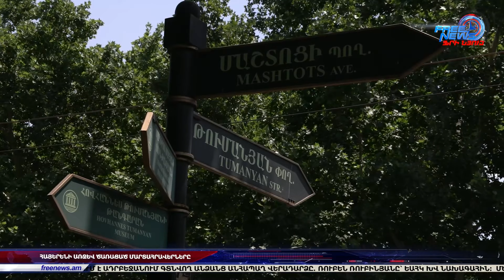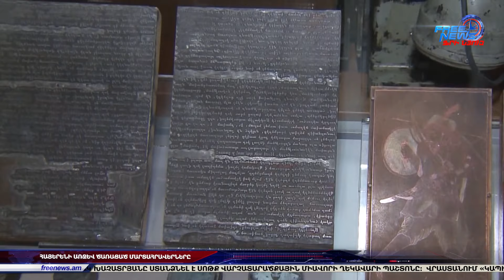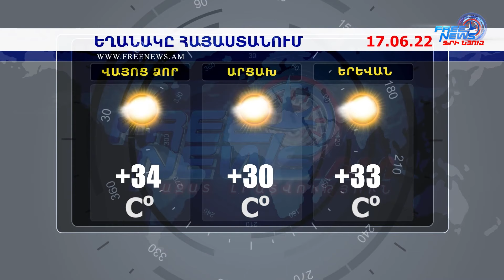Ազատ լուրեր | 16.06.2022 | 11:30 | Իրանի նախագահն ընդունել է Աժ նախագահ Ալեն Սիմոնյանին